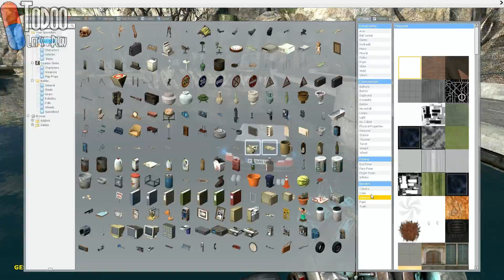Garry's Mod #18 - Driftmaschine [deutsch] [HD] [Let´s Play]